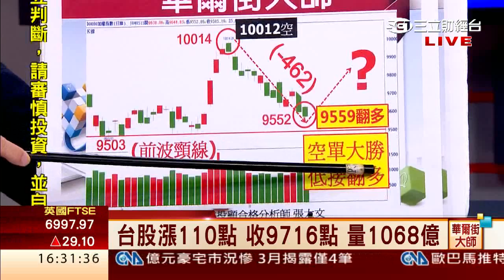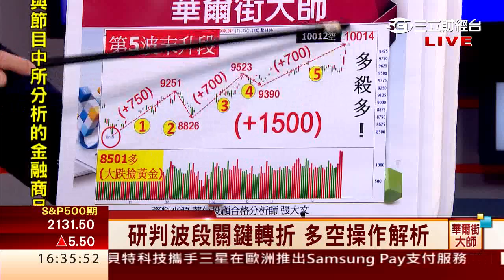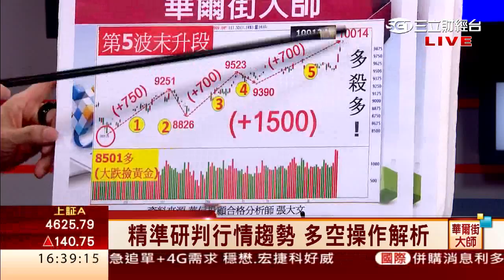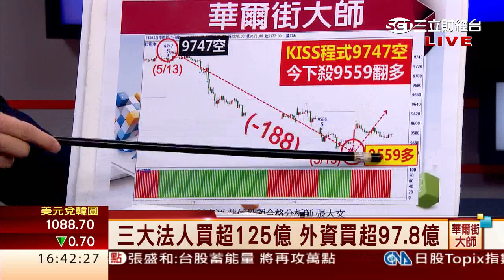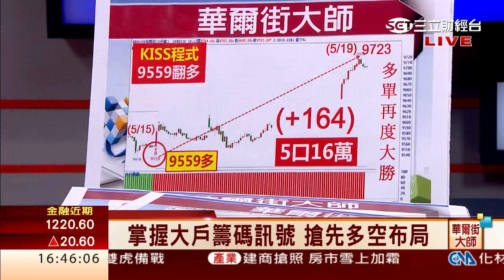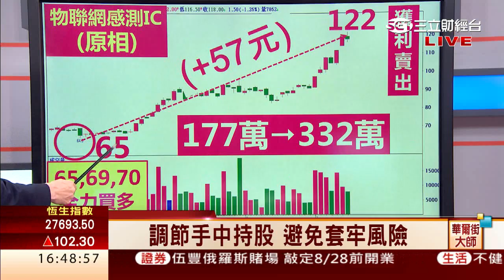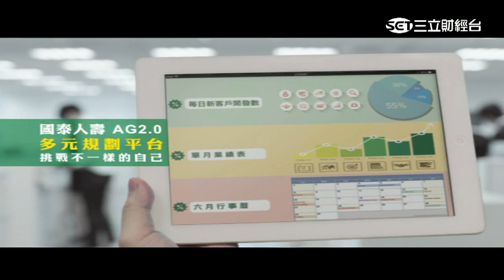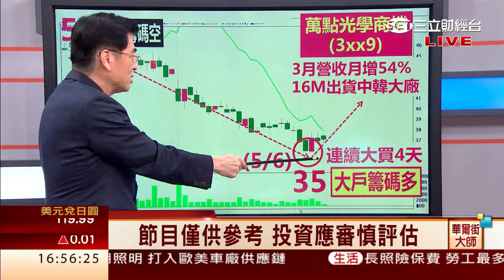張大文-0519 掌握行情趨勢 選對主流股重押大買賺大錢 ∣華爾街大師∣三立財經台CH88